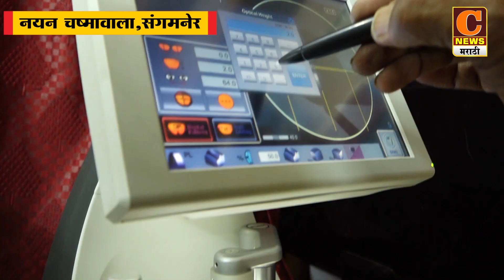संगमनेर - बसमध्ये चढताना ४ तोळ्याच्या गंठणची चोरी